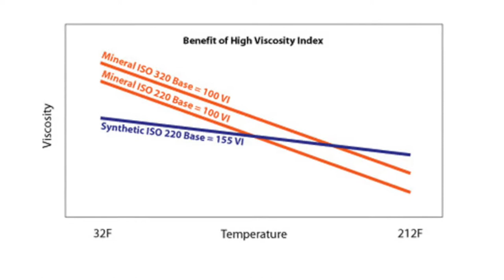Formulating fluids with Driven Racing Oil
Discover how Sir Issac and the science of Rheology affect shock absorber performance. Certified Lubrication Specialist Lake Speed Jnr., explains how the shear rate of the shock force can change the viscosity of the shock fluid, which affects the performance of the shock. By applying the principle of a Newtonian fluid, the viscosity change with shear can be eliminated, which takes away a variable in shock performance.